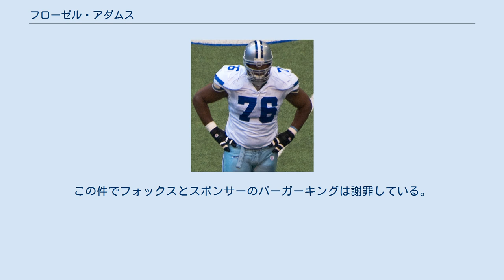フローゼル・アダムス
フローゼル・アダムス（Flozell Jootin Adams 1975年5月18日- ）はイリノイ州シカゴ出身の元アメリカンフットボール選手。
NFLのダラス・カウボーイズ、ピッツバーグ・スティーラーズで13シーズンプレーし5回プロボウルに選ばれている。
ポジションはオフェンシブラインマン。
 ミシガン州立大学の4年次にはビッグ・テン・カンファレンスの最優秀オフェンシブラインマン及びオールアメリカンに選出された。
またアウトランド・トロフィーとロンバルディ賞の選考でもセミファイナルまで残った。
 1998年のNFLドラフト2巡全体38番目でダラス・カウボーイズに入団、プロボウルに5回選ばれた。
2005年のニューヨーク・ジャイアンツ戦で前十字靭帯を負傷、残りシーズンを棒に振った。
 2008年2月28日、カウボーイズと6年4200万ドル（1500万ドルの保障及び1300万ドルのサインボーナスを含む）の契約を結んだ。
 2009年シーズン、彼は相手選手に対するキッキング、トリッピングを数度起こした。
また12月6日のニューヨーク・ジャイアンツ戦では、前半戦最後のプレー終了後にジャスティン・タックを後ろから押し、これが乱闘に発展、その後NFLから5万ドルの罰金を科された。
これがきっかけでオフシーズンにはルール改正が行われ、パーソナルファウルの罰則が強化された。
2010年1月17日のミネソタ・バイキングスとのディビジョナルプレーオフでは前半で負傷退場し、チームも敗れた。
 2010年4月2日、カウボーイズから解雇された。
同年7月29日、ピッツバーグ・スティーラーズと2年契約を結び、シーズン絶望となったウィリー・コロンの代わりに右タックルのポジションを務めた。
この年スティーラーズは第45回スーパーボウルに出場し、試合ではグリーンベイ・パッカーズのディフェンスラインの選手を圧倒したものの、チームは敗れてスーパーボウルリングは得られなかった。
2011年7月29日、スティーラーズから解雇された。
 ニックネームはホテル。
靴のサイズは40cm。
右耳の聴力が弱い。
従兄弟にNBAでプレーしたハーセイ・ホーキンスがいる。
　 2005年以外は全試合に出場しており、2006年から2010年シーズンまで80試合連続出場を果たした。
 彼はフォルススタートやホールディングなど、反則の多い選手であり、2005年からの反則はアレックス・バーロンに次いでNFL2位の67回を数える。
2009年には開幕週から第3週まで、3週連続で罰金を課された。
 スティーラーズに在籍していた磯有理子によると、見た目はちょっとこわいが、とてもナイスガイだという。
 2009年10月11日、フォックス放送でトニー・ロモとつきあっていたジェシカ・シンプソンが激太りしたことについて、フローゼル・アダムスみたいになった、というバカにした内容のアニメが放送された。
この件でフォックスとスポンサーのバーガーキングは謝罪している。